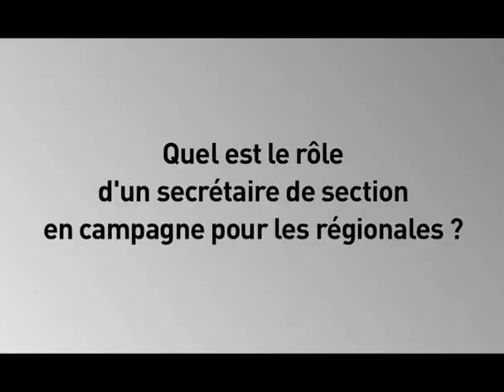Hélène Geoffroy,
Hélène Geoffroy, section de Vaulx-en-Velin  députée de la 7 ième circonscription du Rhône